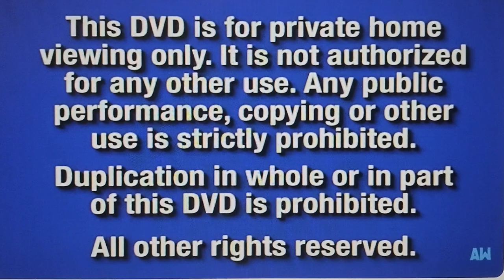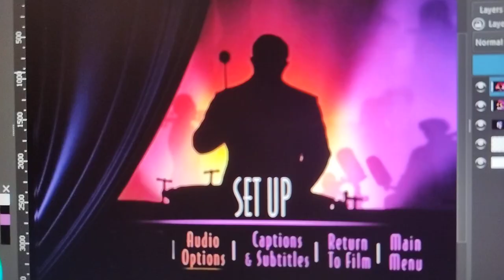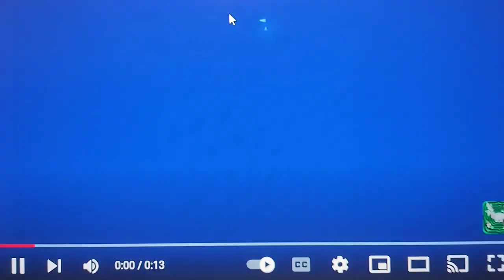opening to fantasia 60th anniversary edition 2000 dvd